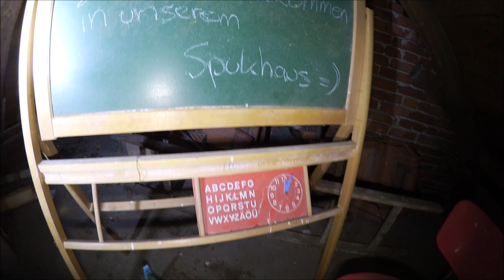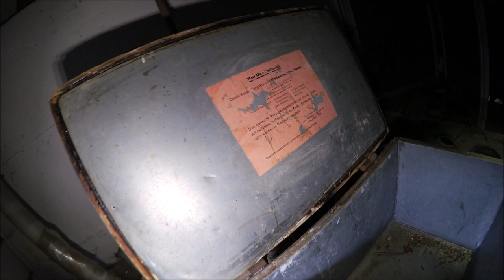Haus des Gärtners: Auf Spurensuche und Entdeckungstour im Wohnhaus einer ehemaligen Baumschule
➡️ Hauptkamera - Canon Legria mini

➡️Zweitkamera - Canon Legria HFR 87

➡️ Funkgeräte Motorola Motorola TLKR T50 PMR-

➡️Für Fotos Fujifilm s6500 fd

➡️Zum schleichen Boruit Zoomable 3 LED Blubs Weiß Rot UV Licht Taschenlampe Jagd Torch...

➡️Für Räume Andoer 160 LED Video Light Lamp Panel

➡️ThruNite Catapult V6 Mini Thrower; aufladbare Taschenlampe, 1700 Lumen,

➡️Stativ Zeadio Handheld Stabilisator

➡️Das ist noch lange nicht alles aber das wichtigste

➡️ Taschenlampe Sofirn  C8F 3500 Lumen